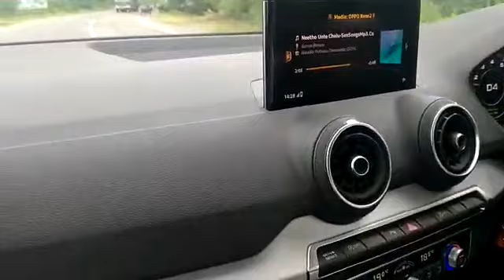Small Trip| Ranjith Kumar UCD| AUDI Q2 Car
Small Trip in Ranjith Kumar's AUDI Q2 Car..

Everyone can achieve their dreams and goals through this extraordinary platform.

An unemployee to employable..